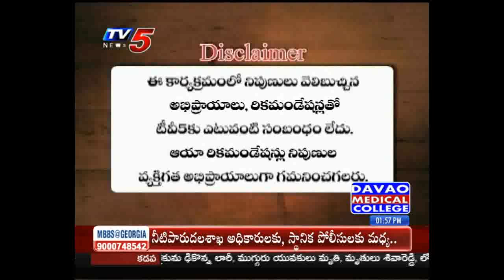19th Aug 2019 TV5 News Smart Investor